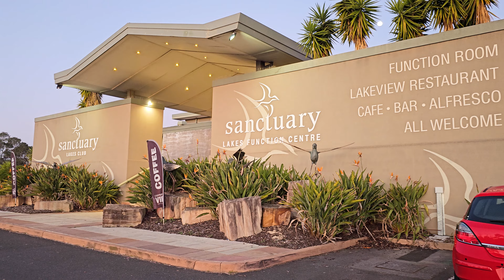38 Monterey Bay Drive, Point Cook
Experience the epitome of luxury and style at 38 Monterey Bay Drive, Point Cook. This stunning residence offers generous space, sophisticated design, and flexible living arrangements, perfect for the discerning home-buyer seeking elegance in a low-maintenance setting. With an ideal blend of formal and informal living areas, this home is a masterpiece of understated sophistication.

Boasting four spacious bedrooms and three beautifully appointed bathrooms, this home ensures comfort and privacy for every family member. The main bedroom is a true sanctuary, featuring a deluxe walk-in robe and a lavish ensuite complete with dual vanity and a spa bath, perfect for unwinding after a long day. A powder room adds an extra layer of convenience for guests.

From the moment you step inside, you're greeted by a grand porcelain-tiled entry with feature lighting that creates a sense of impressive ambiance. The formal lounge offers a refined space for entertaining, while the separate dining room or home office adds versatility to the floorplan. The heart of the home is the designer kitchen, equipped with stone benchtops, stainless steel appliances, and a double pantry, seamlessly adjoining the dining and family room. Upstairs, a further living area provides additional space for relaxation.

Timber glass stacker doors open to an extensive decked alfresco entertaining area, perfectly oriented to capture the preferred northerly aspect, making it ideal for indoor/outdoor living and entertaining.

This home is packed with premium features, including ducted heating and cooling, feature light fittings, a double garage with internal access, and low-maintenance landscaped gardens. A monitored security alarm system offers peace of mind, while good storage solutions and high-quality finishes throughout elevate this home to a class of its own.

38 Monterey Bay Drive is more than just a home; it's a statement in luxury living, offering a lifestyle of comfort, convenience, and style in the heart of Point Cook.